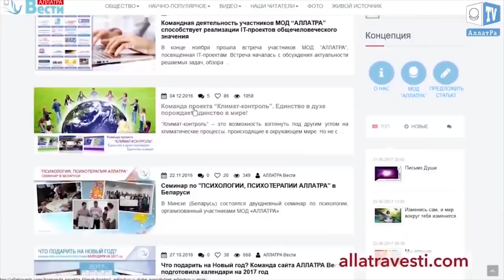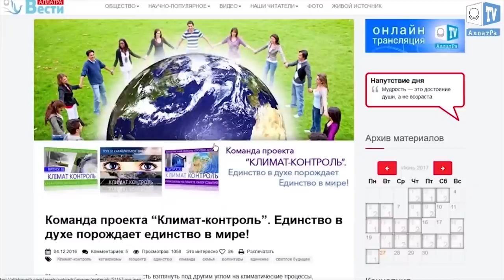Засуха в Израиле.Что произошло на нашей Планете. Что произошло в мире.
В Израиле засуха достигла серьезных масштабов. По сообщению израильских средств массовой информации, синоптики предупреждают местных жителей о том, что аномальное поведение погоды может продлиться еще несколько месяцев.
В озере Тверия, которое является очень важным для значительной части страны, уровень воды стал самым низким за последние 15 лет. По информации специалистов, если засуха продолжится, то власти могут выпустить постановление о нормировании воды для населения.
24 декабря, в воскресенье, в Израиле начались дожди, но по информации метеослужбы, уже во вторник они прекратятся и вновь установиться солнечная погода.
В современном мире глобальных климатических изменений нельзя ручаться ни за одну пядь земли в виду проявления новых экстремальных аномалий природы, представляющих опасность даже для относительно стабильных районов проживания. Другими словами, от всевозможных растущих рисков никто не застрахован и климатическим беженцем уже завтра может стать каждый из нас. В этой связи крайне важно глобально и быстро менять ценности общества с потребительского формата на духовно-нравственный, созидательный формат, где добро, человечность, совесть, взаимопомощь, дружба, доминирование духовно-нравственных основ стояли бы на первом месте во взаимоотношениях между людьми, независимо от их национальности, вероисповедания, социального статуса и иных условных, искусственных разделений мирового общества. Когда все люди будут стремиться создавать жизнь, удобную для всех окружающих, то в этой жизни они и будут сохранять себя и своё будущее…

1 Испанский остров Мальорка в огне
2 На Мальте припаркованный частный воткнулся в стену
3 Пепельные осадки от вулкана Синабунг. Индонезия
4 На северо-западе Китая ледяной шторм и метель
5 Огонь в офисном центре в Индии
6 Снежный шторм и метель в Якутии. Россия
7 Смог в Бугойно. Босния и Герцеговина
8 Зимний туман в районе великого озера в городе Дулут. Штат Миннесота. США

Хотели бы вы обменять 10 лет своей жизни на всемирную известность и привлекательность?